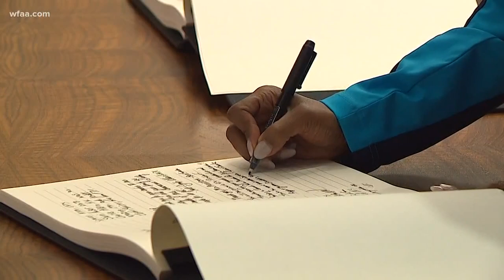Visitors pay respects at George W. Bush Presidential Library and Museum